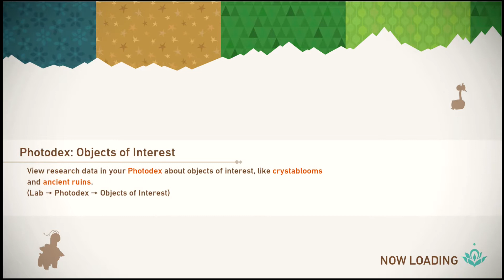New Pokémon Snap - Founja Jungle (Day): Level 1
New Pokémon Snap Walkthrough - Founja Jungle (Day): Level 1.

0:00 - Founja Jungle (Day): Level 1
5:36 - Reviewing Photos

New Pokémon Snap is a photo taking simulation game developed by Bandai Namco Studios and published by Nintendo for the Nintendo Switch on April 30, 2021. It is a sequel to Pokémon Snap. We must travel through the Lental region discovering new Pokémon adding them to our Photodex and uncover the region's mysteries!